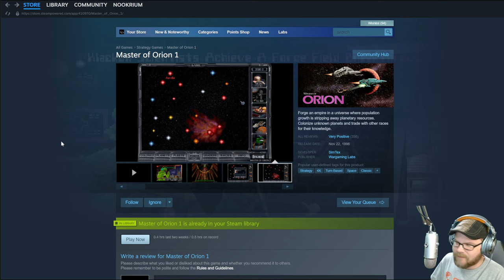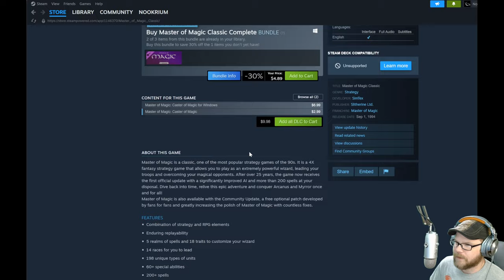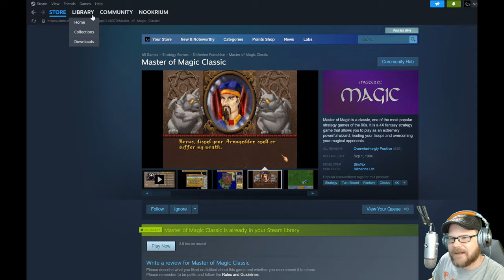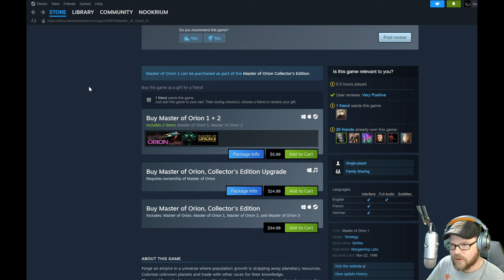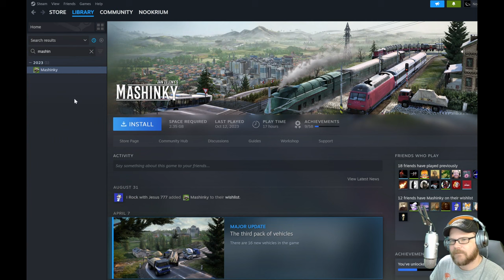Master of Orion 1 - (Space Empire Strategy Game) [1993]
One of the best 4X games ever created